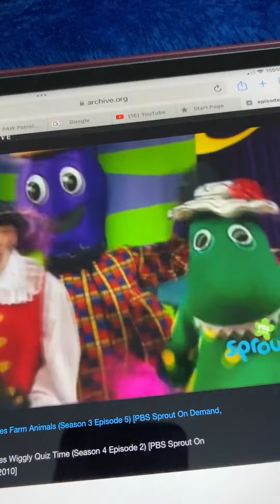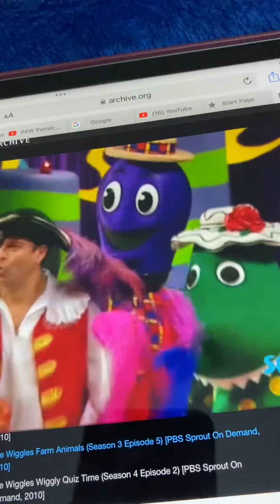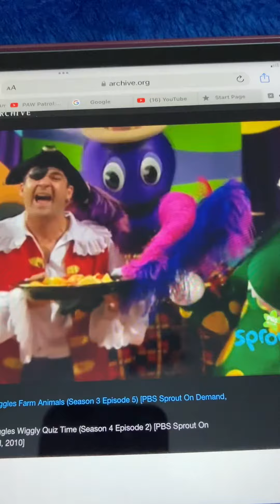The Wiggles Vegetable Soup (2004)